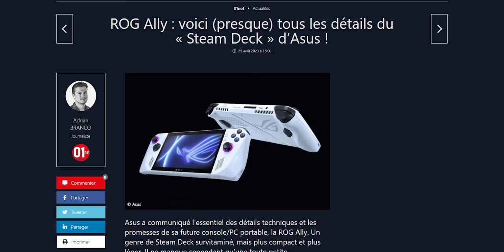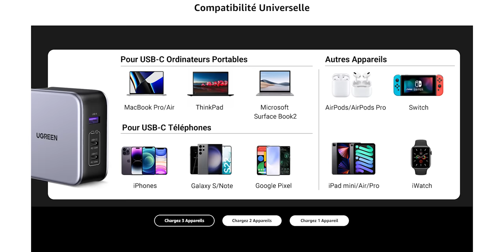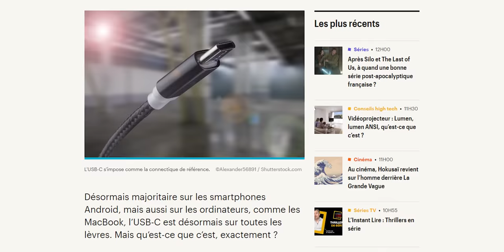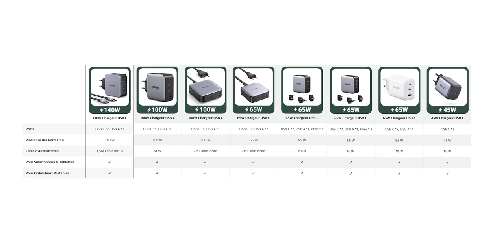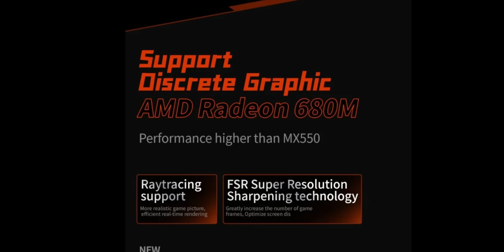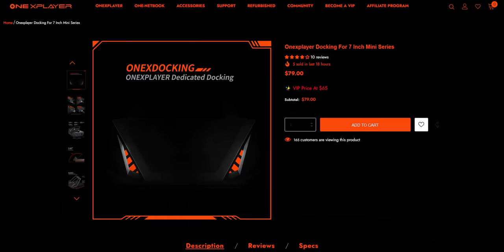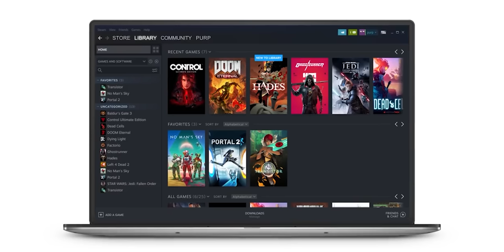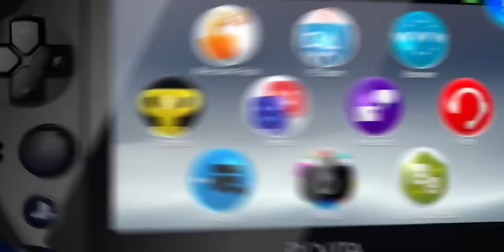La fameuse console volée lors de mon cambriolage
Encore une Nintendo Switch Like qui arrive sur le terrain du Steam Deck de Valve : la One X Player 2 ! Mais est-ce que ça vaut le coup ? Eh bien je vous donne mon avis !

00:00 Introduction
03:35 OneX Player : c'est quoi ?
04:26 Différences de OneX Player 2
06:26 Performances en jeux
07:42 Comparaison avec Steam Deck
09:00 Ce qu'il FAUT pour une console portable